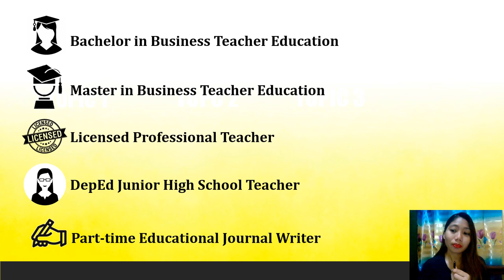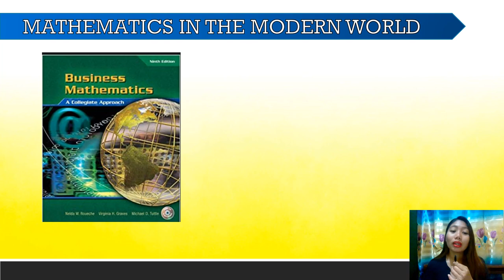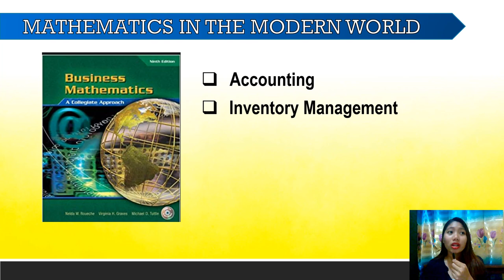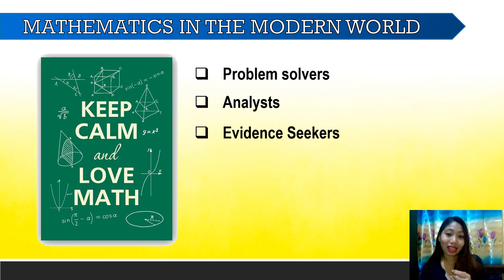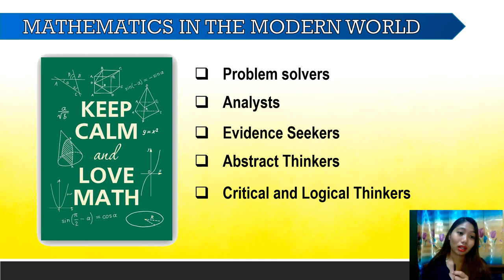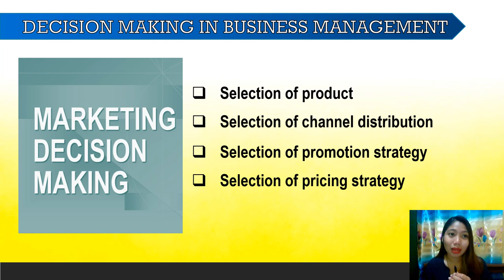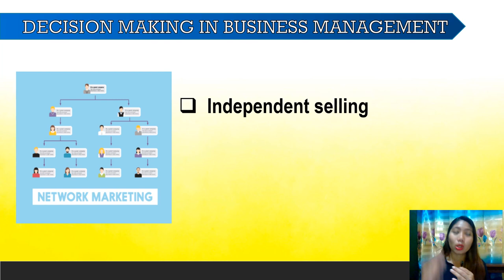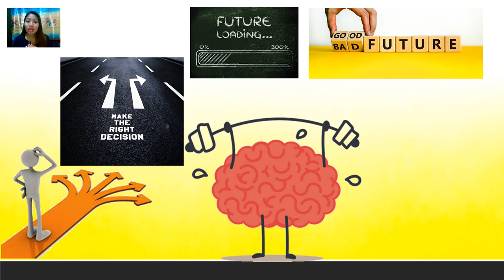MATHEMATICS APPRECIATION | DECISION MAKING IN BUSINESS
Hello to the learners from the class of MAR201, MAR202 and MAR203! :)

I am invited by your instructor, Mr. Ferdnand Reyes, to share my personal experiences regarding the topic "MATH APPRECIATION AND DECISION MAKING IN BUSINESS."

I hope through my insights presented in this video, you will be able to value the beauty of Mathematics and how it helps to develop the good decision-makers in us.

Happy watching! :)

PS. Kindly leave ONE (1) statement on the comment section to let me know your insight after watching this video. Thank you very much! :)